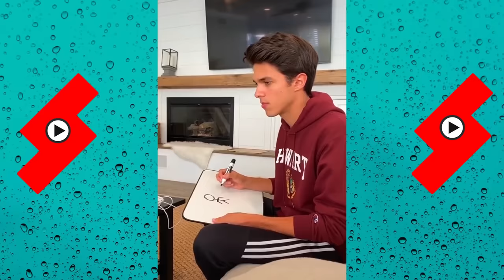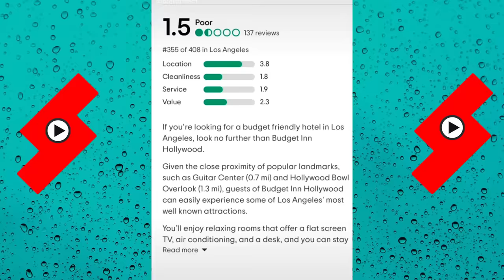Brent Rivera The Most Viewed Shorts Videos | Best of Brent Rivera 2024 | Shorts Comps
brent rivera, brent rivera tiktoks, funny, videos, vlogs, tiktok. tik toks, shorts